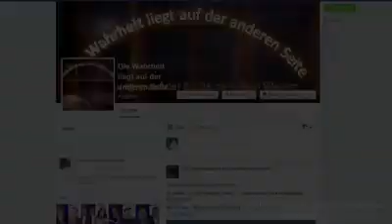Du musst "NICHT" wie die Mehrheit sein!